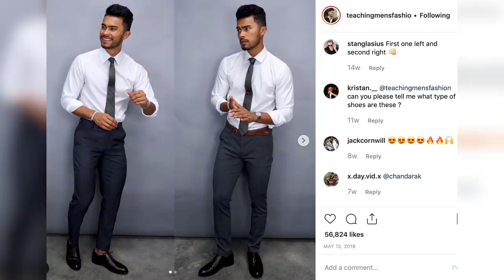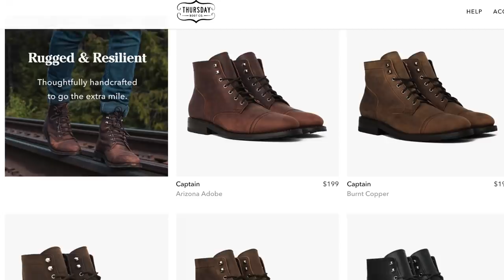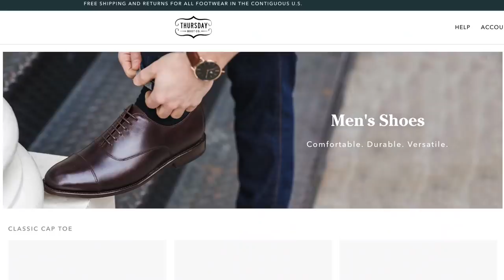6 Shoes Rules YOU SHOULD NEVER Break (according to 3000 women)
Our Address is:
10380 SW Village Center Dr., 240